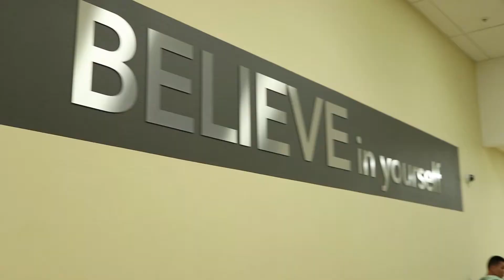Late night with the team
Short clip of the team working out.